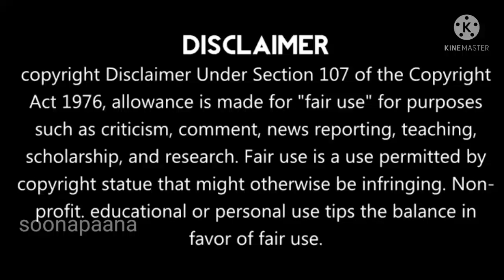"வாத்தி கமிங் ஒத்து"..! |மீண்டும் csk_ யின் கேப்டனாகிறார் தோனி|msd|dhoni